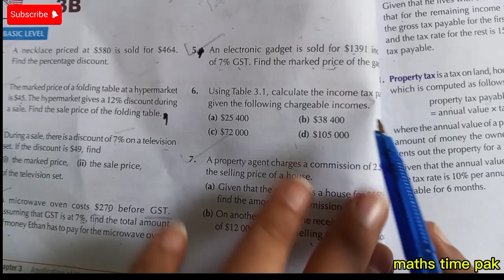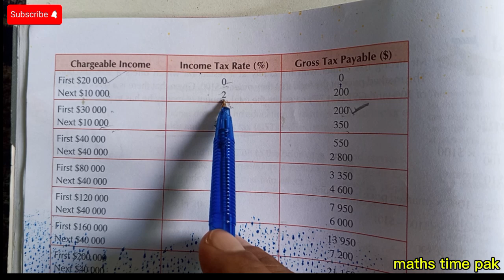Exercise 3B Question no 6 part ( a , b , c ,d ) ||Oxford secondary mathematics book 2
Oxford secondary mathematics student course book 2 updated edition
APS class 7 maths
Class 7 maths
Secondary mathematics
Oxford syllabus
7 class maths
APS 7 class maths
APSACS
Mathematics
Math
Maths
maths time pak
Exercise 3b
Ex 3B
Question number 6 part ( a , b , c , d )